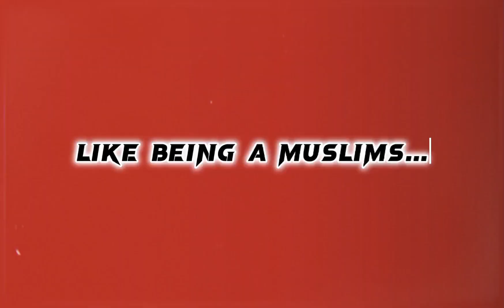100k views foryou please 🙏🙏💓